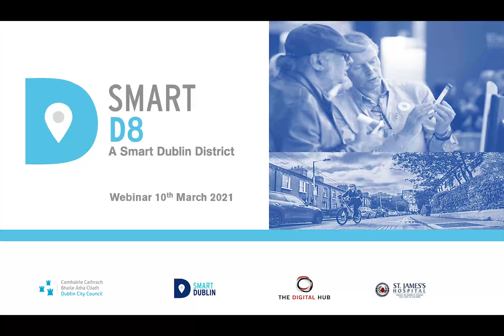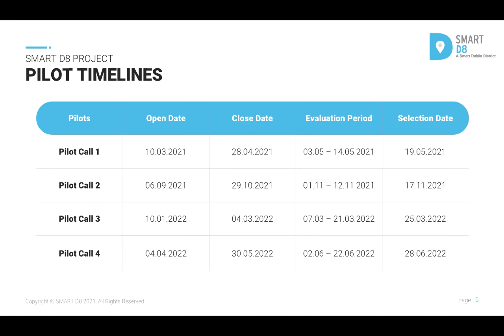Smart D8 Launch Webinar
Smart D8, the fifth Smart Dublin district, was officially launched on March 10th 2021. Smart D8 is a collaborative initiative to improve the health and wellbeing of citizens in Dublin 8 through innovation.